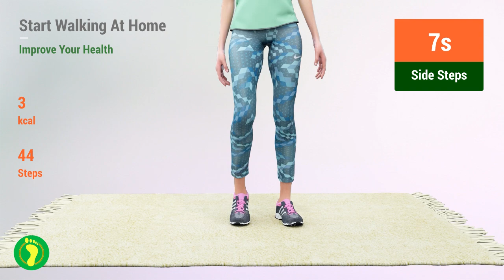Start Walking At Home and Improve Your Health in 15 Minutes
Low-impact walking for beginners and elderly for 15 minutes. Get those steps in while walking at home for better overall health that includes better digestion, heart health etc. Take pauses as necessary and stroll at your own speed. Good luck and let's get going!💪❤️

TIMECODES:
00:00 Side Steps
00:38 Tap Back
01:09 Leg Curls
01:39 Arms And Legs
02:10 Arm Pushes
02:41 Box Walk
03:12 Double Hip Touch
03:42 Hand Claps
04:13 Arm Reach
04:44 Arm Pushes
05:14 Rest
05:30 Arm Step Backs
06:00 Step Back
06:31 Tap Out
07:02 Walk
07:33 Side Walk
08:03 Knee Raises
08:34 Kicks
09:05 Leg Curl Pulls
09:35 Hopscotch
10:06 Rest
10:22 Arms Up And Out
10:52 Kicks
11:23 Kick Backs
11:54 High Kick Backs
12:24 Side Elbows
12:55 Knee Raises
13:26 Side Arms
13:57 Step Back
14:27 Side Walk
14:58 Square Walk